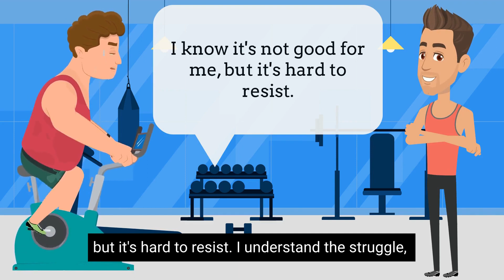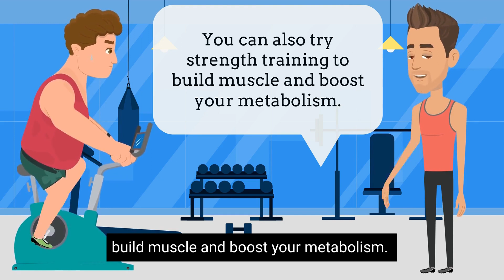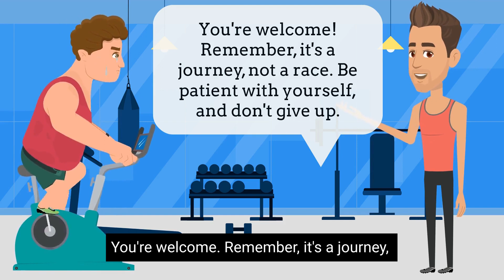Practice English Conversation (From Struggles to Fitness Success) English Conversation Practice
Elevate your English speaking abilities and achieve native-like fluency with this dynamic conversation practice video! Join us as we explore effective strategies and engaging dialogues designed to improve your language skills. Unlock your potential, communicate effortlessly, and reach your language goals today! 🧡✨